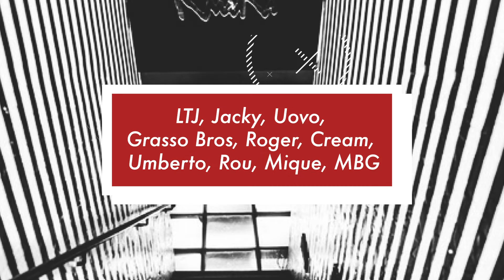End of the Year 2020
10 tra i migliori dj bolognesi regalano una notte di musica in questo capodanno strano sperando di rendere gradevole questa notte dove non sarà possibile fare molte feste.
Tutti noi facciamo i nostri auguri a tutti per un Buon Anno nuovo , migliore di questo, e ci auguriamo di tornare presto nei locali.